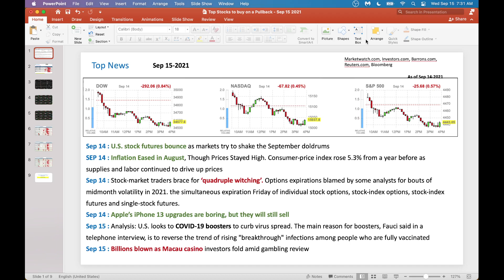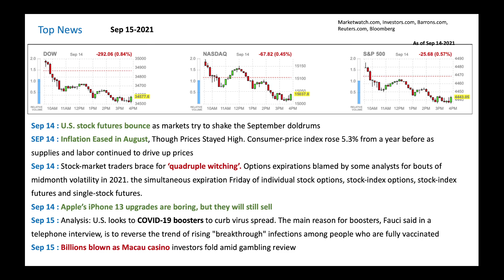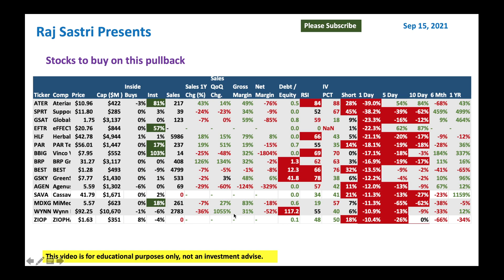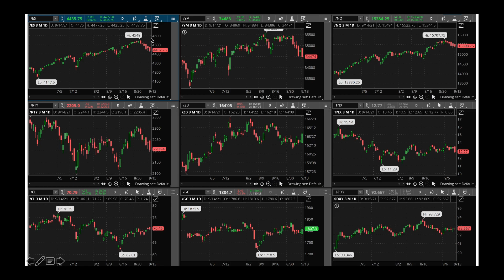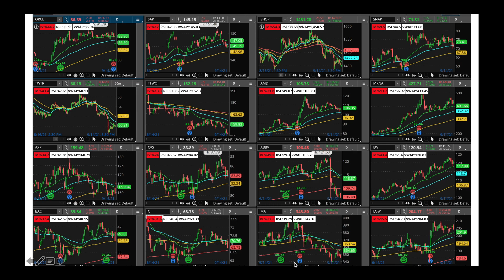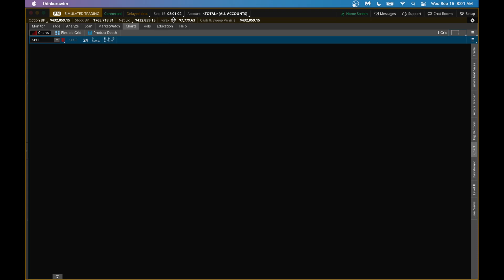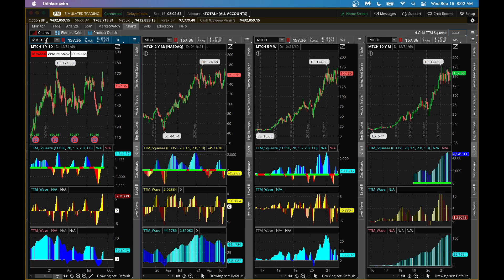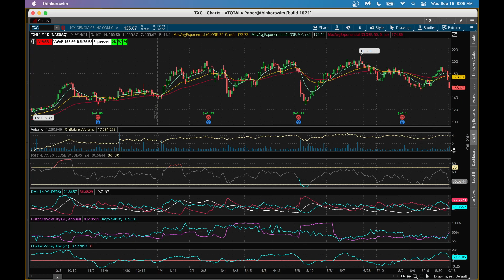Stocks to buy during this pullback - Sep 15,2021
Major stock indices dropped yesterday. September is a good time to selectively buy good stocks as stock market typically pulls back. Let us identify few good stocks to buy.

SPRT Support $11.80
EFTR eFFECTO $20.76
HLF Herbali $42.78
MDXG MiMedx  5.57
WYNN Wynn Re $92.25
GRWG GrowGeneration 25.83
INMB INmune Bio $17.64
TXG 10x Genomics $155.67
HYFM Hydrofarm Holdings Group 45.67
BW Babcock & Wilcox 6.13